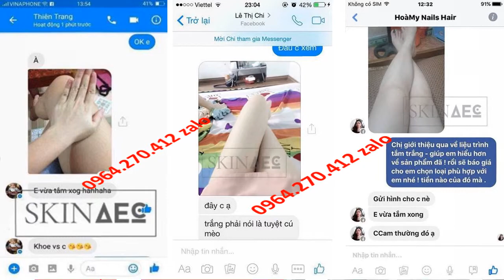Kem Dưỡng Trắng Da Toàn Thân Skinaec Skin AEC 0964270412 Zalo